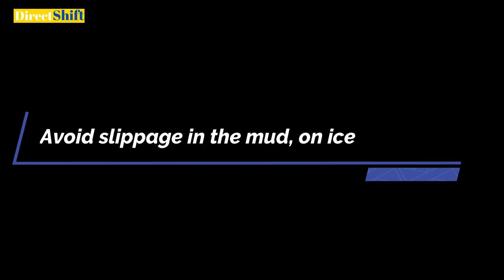Neutral in Traffic Signal ? 10 things You Should Never Do in A DSG / Dual Clutch Transmission Car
Do's and Don'ts while driving a DSG / DCT transmission car
You are driving your DSG gearbox car in wrong way

00:00 Why DSG
01:59 Avoid Neutral in Signal
03:37 Braking on inclined surface
04:39 Driving in Bumper to Bumper Traffic
06:24 Parking on Transmission
08:16 Improper Upshifting and Downshifting
09:20 Improper Launching
10:18 Avoid Coasting in Neutral
10:46 Slippage Condition
11:41 Overloading
12:04 Battery Replacement and Extended Warranty

Most Popular Videos you may like :
: Volkswagen Virtus GT Ownership Experience
: VW Polo 🚘 Trumpet Dualtone Windtone 🎺 Horn installation in Taigun
: Mega Ownership Review by 3 Taigun GT Plus Owners
: My Skoda ConnectED App, My Volkswagen Connect Plus App Complete Guide
: VW Taigun Highline Ownership Experience
: Tire Pressure Monitor System / TPMS in Skoda VW Cars
: Volkswagen Taigun Genuine Accessories with Price
: Smart Lock Unlock Features in Volkswagen Skoda Cars
: First Time Setup of VW Play Apps Touchscreen Infotainment for Taigun and Virtus
: Fix Issues and Explore MyVolkswagen & MySkoda Connect Apps - Tips & Tricks
: How to Use Cruise Control in Volkswagen Taigun and Virtus
: Windshield Wiper Washer Operation & Wiper Controls in VW Skoda Cars
: Skoda Slavia Genuine Accessories with Price
: Virtus and Taigun Service Cost, 1 Year Service Details and SVP comparision
: Common Mistakes while Locking your Skoda VW Cars
: Trip Meter and Driving Data in Skoda VW Cars - Auto and Manual Reset
: 10 things You Should Never Do in A DSG / Dual Clutch Transmission Car
: Taigun and Virtus Swagat Service | Service Schedules - Welcome Gift
: Confusing features in Skoda VW cars
: Valet Mode and User Profiles in Skoda VW Cars
: Keyless Entry Battery Dead in Skoda Volkswagen Cars? Solution !
: 7500km / 6 Months Inspection for VW Taigun & Virtus - Engine Oil Topup
: Mileage Test - Virtus, Kushaq, Slavia और Taigun की Real World Mileage
: Complete Review of Digital Cockpit, MID in Virtus, Taigun, Kushaq & Slavia
: How to Drive an automatic car. What is Sport Mode, Manual Mode and Paddle Shifter
: How to save more while purchasing your new car
: DDPAI Z50 4K Dual Dashcam Unboxing, Installation in VW Skoda Cars - Review & challenges
: TUSA A6 Tyre Inflator Review - 0psi to 36psi refill Test
: Secrets behind Auto Start Stop Feature - 10 Reasons and Issues